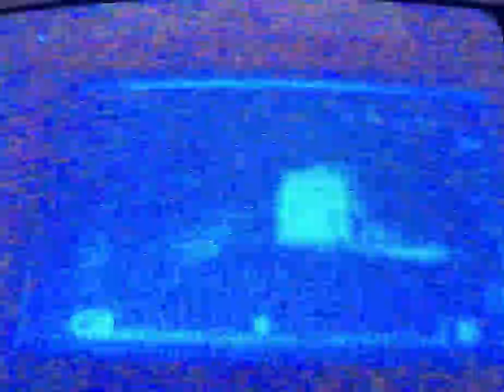Lowest Quality Shrek Intro Yet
I made this by taking crappy computer monitor playing the Shrek intro, pointed a Gameboy camera at it, then used a crappy webcam to record the Gameboy, then played it on a Panasonic CRT.